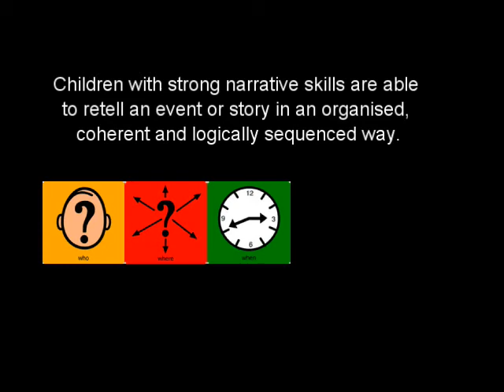Narrative cartoon explainer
The narrative approach is a great way to help children tell news and stories